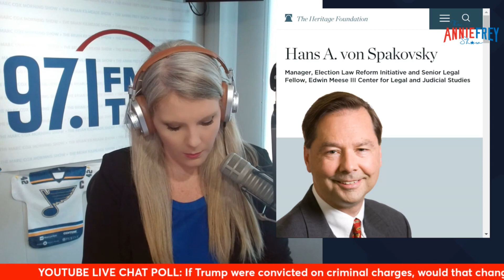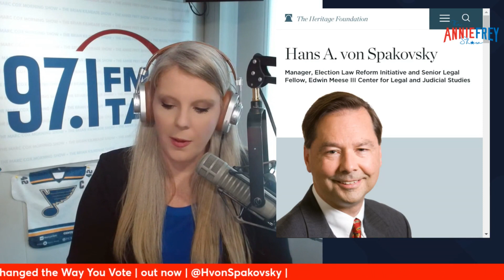Hunter Biden's Arrogance was on full display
Annie is joined by Hans Von Spakovsky, a Senior Legal Fellow at The Heritage Foundation and Former FEC Commissioner. Spakovsky discusses Hunter Biden's arrogance shining through yesterday by surprising the House and barging into his contempt hearing. Spakovsky also discusses the standard operating procedures of contempt and where there have been inconsistencies in how Biden's has been carried out.